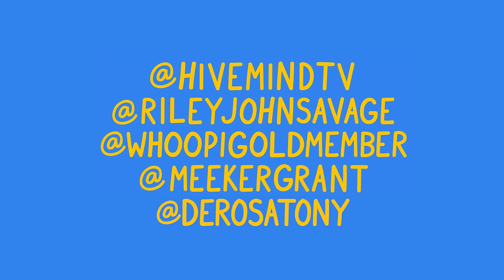KEEP ONE LEAVE ONE (Playboi Carti or the Beatles, Gooning or Edging, Drake or J. Cole)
including:
DRAKE vs. J. COLE
HIVEMIND FEUD vs. HIVEMIND JEOPARDY
GOONING vs. EDGING
PLAYBOI CARTI vs. THE BEATLES
SOUR vs. GUTS
MYLES GARRETT vs. EDEN BURKE
and more

Comment "KEEP: it a stack. LEAVE: her speechless." if you're reading this.

DM cool pictures of sunsets to @meekergrant